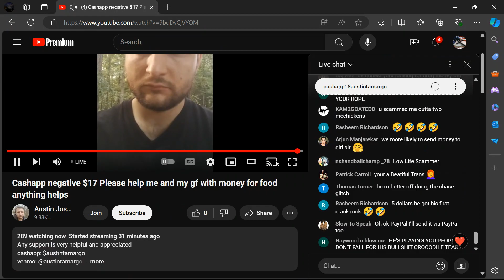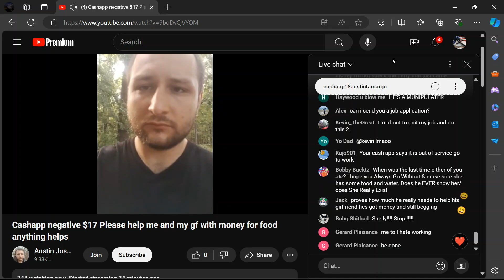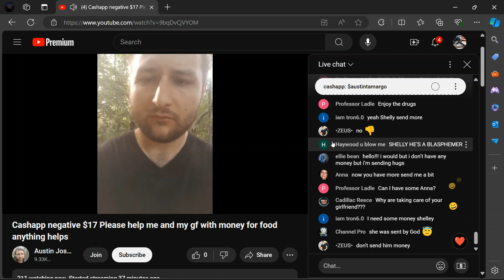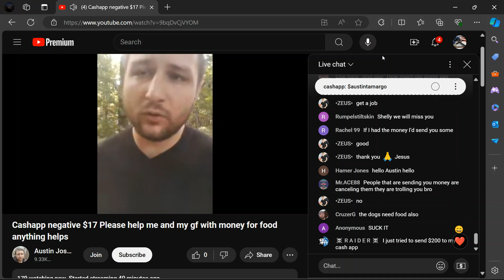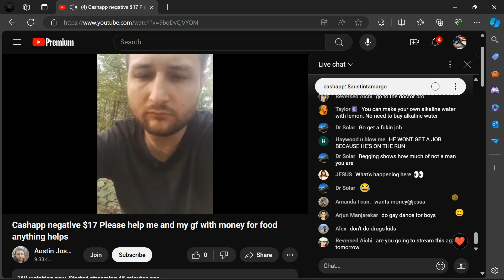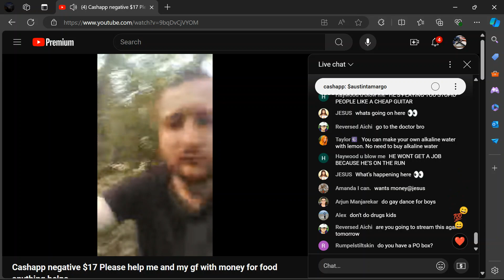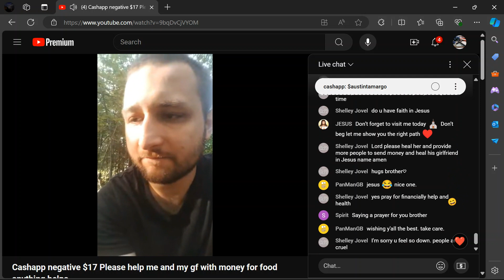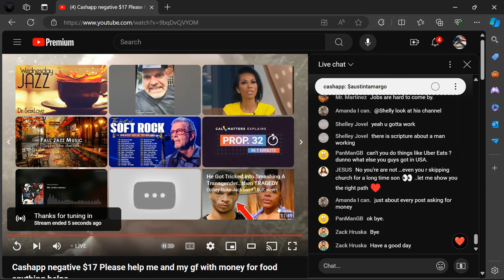🍍🐲09.04.24 2PM-ISH SHYT SHOW PT 2 OF 2